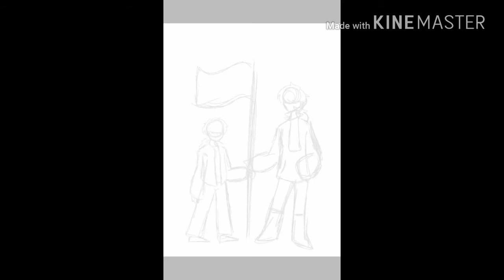Pride Month Speedpaint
I didn't know what to do for pride month so, here ya go.
Yes I know the song is actually about countries.